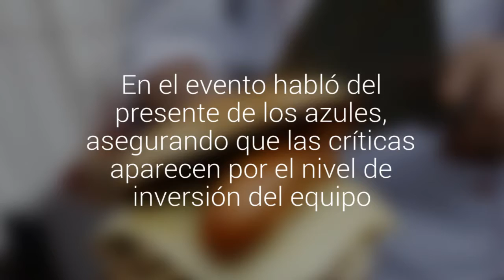Gonzalo Jara preparó el "Barros Jara", el sandwich creado en su honor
El defensa de la U llegó al restaurante “Donde Zacarías” para probar el producto. En el evento habló del presente de los azules, asegurando que las críticas aparecen por el nivel de inversión del equipo.